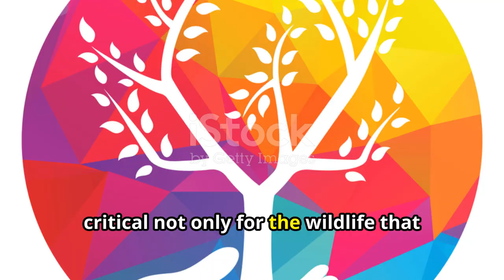Russia's Coastal Wonders: Seals, Whales, and Marine Marvels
Dive into the chilly waters of Russia’s coastlines and discover an underwater world teeming with life. Watch as seals bask on icy shores, their sleek bodies glistening in the sun, while majestic whales breach the surface, sending cascades of water into the air. Beneath the waves, a plethora of marine creatures thrive in this unique environment, from vibrant sea stars to schools of shimmering fish darting through the currents. Explore the kelp forests swaying rhythmically with the tides, providing shelter for a myriad of underwater species. Marvel at the colorful anemones and intricate coral formations that create a stunning mosaic on the ocean floor. This journey into Russia’s coastal waters reveals the incredible diversity and resilience of marine life in these cold, nutrient-rich seas, offering a fascinating glimpse into an often-overlooked world of natural wonder and beauty.